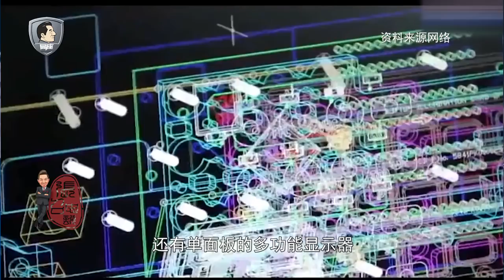张召忠说128：没有对比就没有伤害，印度“光辉”VS“枭龙”，输得太惨！